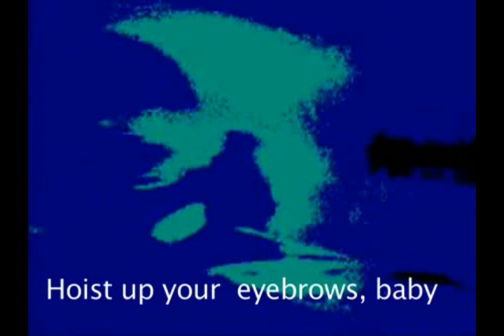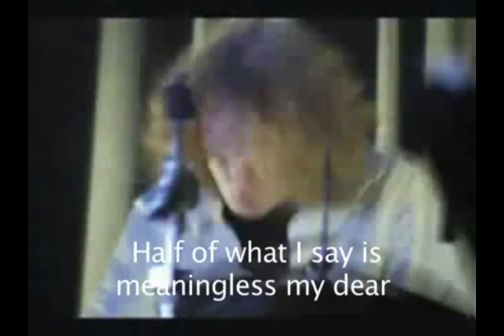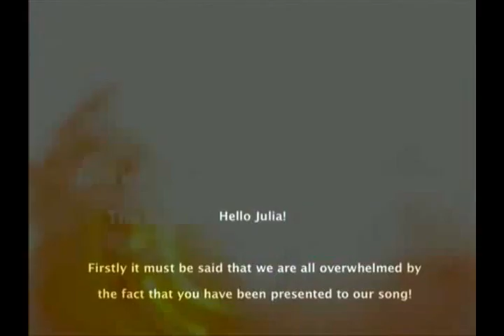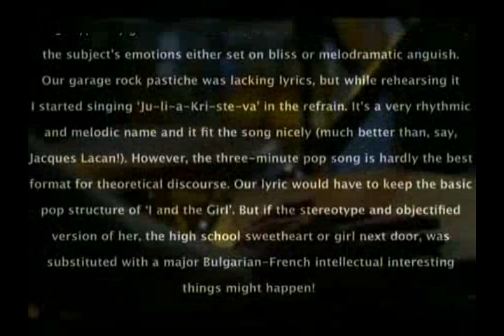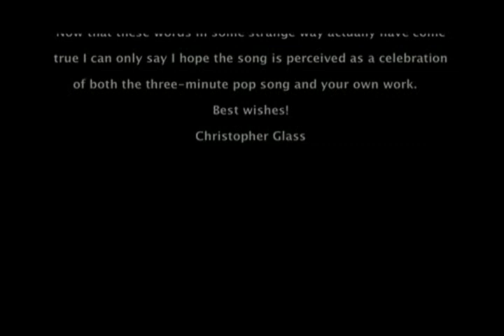JULIA KRISTEVA Kulta beats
Hoist up your
Eyebrows, baby
Put on your
Captain's smirk
It's time to have
A little talk
It's time to do some
Work

I have my
Shoulders, honey
And I have my
Head
Don't know what's
Stuck inside it
Don't know till you have
Said

Your name is
Julia Kristeva
Julia Kristeva

You spot a
Black sun, sugar
You spot a certain
Thing
It's a melancholic magic
The way your
Broomstick swings

Your name is
Julia Kristeva
Julia Kristeva

Half of what I say is
Meaningless my dear
When I cannot sing my
heart
I can only speak my mind

Your name is
Julia Kristeva
Julia Kristeva